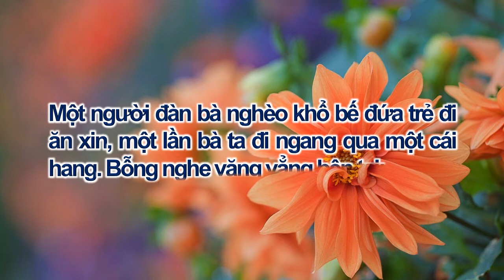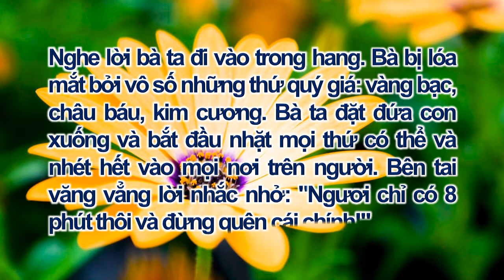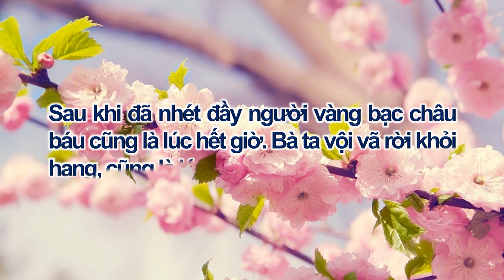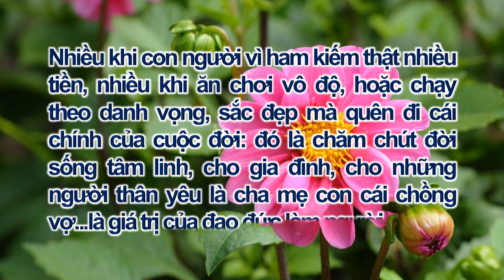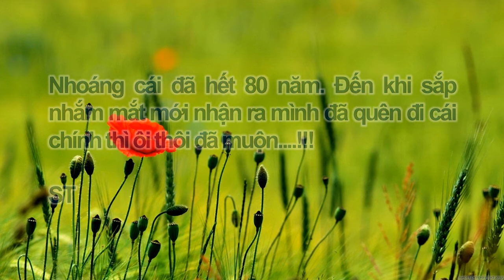ĐỪNG QUÊN CÁI CHÍNH - Nhạc hòa tấu: Nắng thủy tinh